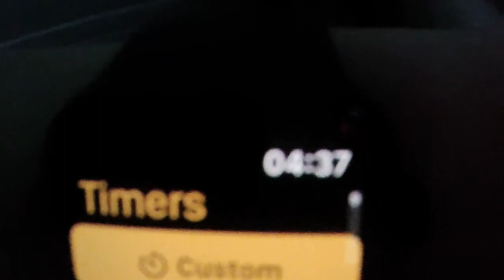Congratulations you wasted your life again